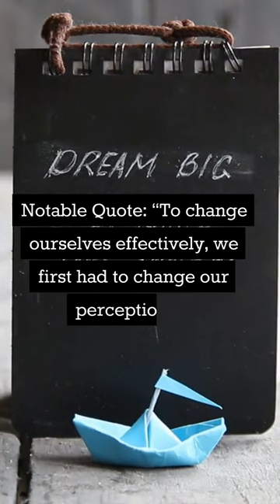Top 3 Self-Development Habit Books to Read in 2023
Top 3 self-development habit books to read to get a head start in 2023

James Clear in Atomic habits advocates for making small, incremental changes to one's habits in order to achieve significant improvements in one's life.
Notable Quote: "If you're having trouble changing your habits, the problem isn't you, the problem is your system."
Chale Duhig in the book provides observations and analysis to provide readers with a deeper comprehension of habit as a basis for change.
Notable Quote “You can't extinguish a bad habit, you can only change it.”
Steven Covey in the book “The 7 Habits of Highly Effective People” suggests that being proactive, setting goals, prioritizing tasks, and continuously learning and improving oneself can lead to personal and professional effectiveness.
Notable Quote: “To change ourselves effectively, we first had to change our perceptions.”